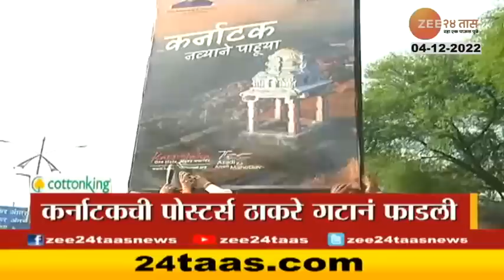Top Headlines Today | टॉप हेडलाईन्स | 5:00 PM | 4th December 2022 | झी २४ तास | Zee24Taas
5 Minitat 25 Batmya । 5 मिनिटांत 25 बातम्या